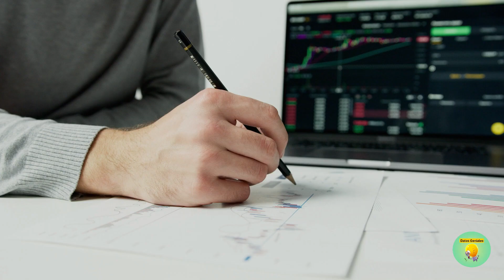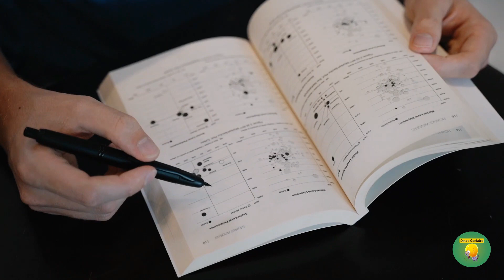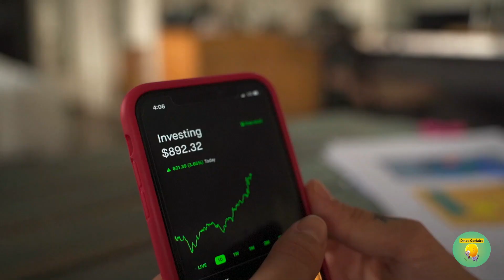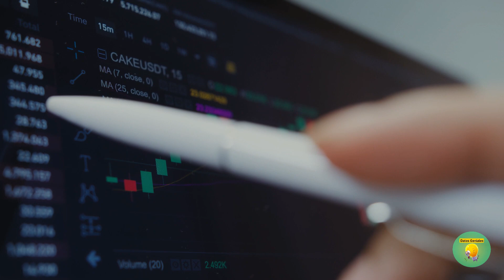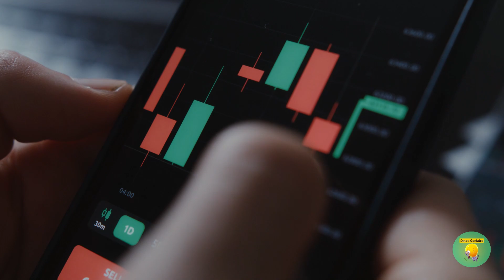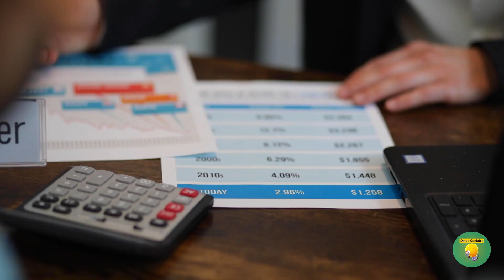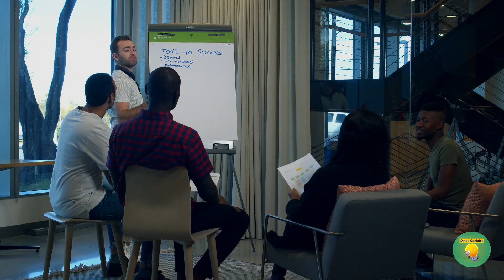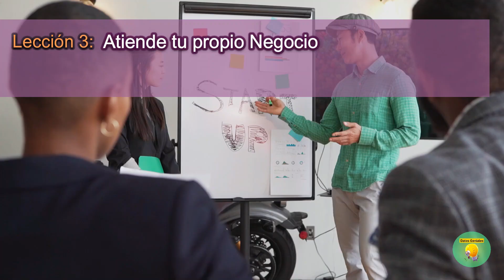Mejor Resumen: Padre Rico, Padre Pobre (Completo bien explicado)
El mejor resumen del Libro "Padre Rico, Padre Pobre" de Robert Kiyosaki. Este resumen excelentemente explicado nos menciona la principales lecciones que tiene el libro de forma muy clara y con detalles prácticos para empezar a invertir, saber qué conocimientos adquirir y más del multimillonario Robert Kiyosaki.